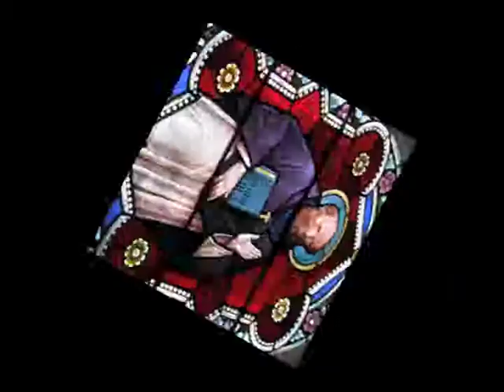Meditations in Light (SD)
A tour of the stained glass windows of St. Joseph Cathedral, Manchester, NH, set to the music of J.S. Bach's Brandenburg Concerto No. 4.